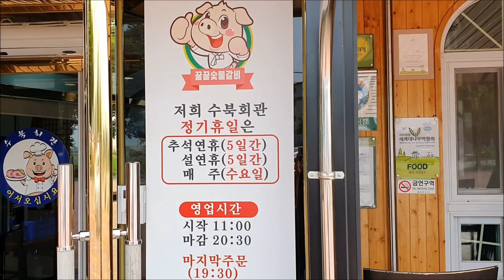[Vlog·맛집] 담양 꿀꿀갈비 '수북회관' | 돼지갈비 숯불갈비 맛집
담양 필수 먹거리인 돼지갈비 전문점을 찾다가
비교적 비계가 적고 맛있다고 소문난 '수북회관'을 찾았습니다

식당에 들어서니 숯불에 돼지갈비를 굽고 있었고
자리에 앉자마자 빠르게 밑반찬을 세팅해주셨습니다

별로 크지 않은 접시에 갈비가 쌓인 채로 나와서
양이 적은 것 같아 보자마자 실망했는데
먹다 보니 꽤 많아서 오히려 배불렀습니다

뼈대에 고기를 붙인 가짜 갈비가 아니라
진짜 갈비인 것은 물론, 적당히 달달한 맛도 좋았고
다 먹고 나서 은은히 생각나는 맛이었습니다

고기와 양파를 자르거나 밑반찬을 추가로 가져오는 것
모두 셀프입니다

밑반찬이 많아서 여러 조합으로 먹어보았는데
양파나 상추에 마늘을 곁들여 먹는 게 가장 맛있었습니다 (개인취향)

밥은 양이 너무 적은 데다가
가격도 2천원이라 조금 비싸다고 생각했습니다

수북회관의 영수증을 지참하여
바로 옆 카페 '보니또'를 방문시 음료를 할인해준다고 합니다

수북회관은 매주 수요일 정기휴무라고 하니 참고하세요!